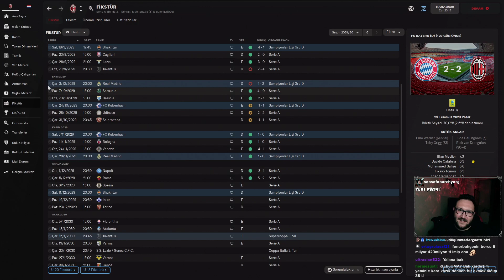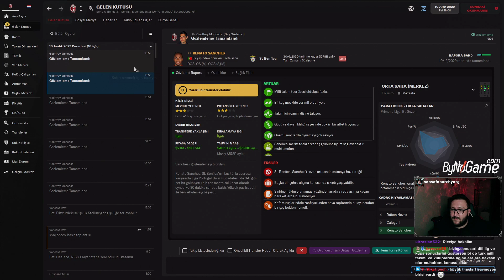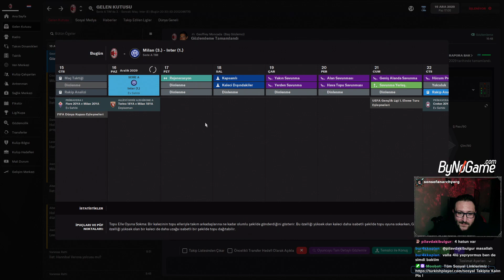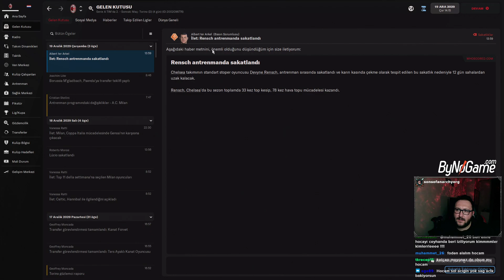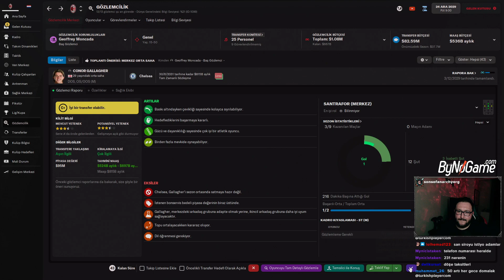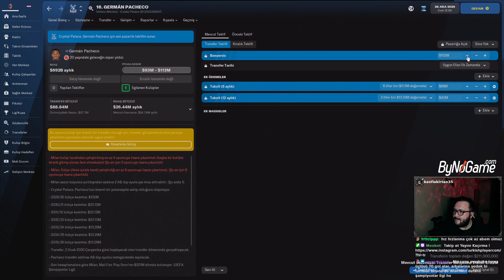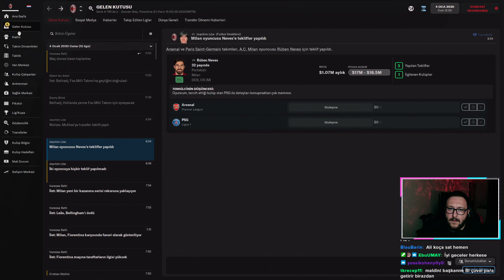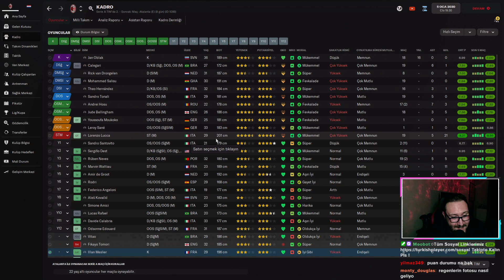The Journeyman | 9. Sezon | Bölüm #65| OCAK TRANSFER DÖNEMİ | EFSANE İSİMLER KADRODA !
Gamepass ile en uygun fiyata FM 2022 ve daha bir çok oyun için tıklayınız.

Yüklü Addonlar ;
FMT Stadium Superpack,
Turkey - SuperLig 3D'20-21 ,
12.0 Cut-Out Megapack ,
Türkiye ve Güney Afrika Forma Paketleri ,
Realistic Trophy Pack ,
Zealand teması,

Yayınlarımız Twitch üzerinden devam etmektedir.

Etiketler ;
FM 2022 ,
FM 2022 journeyman ,
FM 2022 premiere league,
FM 2022 the journeyman,
FM 2022 gerçekçi,
FM 2022 alt ligler,
FM 2022 işsiz,
fm 2022 hajdut split ,
fm 2022 şampiyonlar ligi ,
fm 2022 italya ligi,
pc game pass,
fm 22 cup final ,
fm 22 kupa finali ,
fm 22 kupa ,
fm 22 final ,
fm 22 ocak transferleri,
FM 22 ŞL,
fm 22 ocak transfer dönemi,
fm 22 şampiyonlar ligi,
fm 22 uefa ,
fm 22 best matches,
fm 22 en iyi maçlar,
fm 22 ac milan,
fm 22 lorenzo lucca,